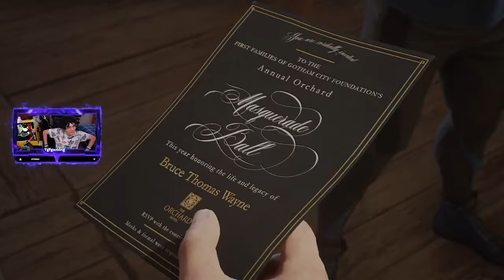The Court Of Owl Tried to Kill Nightwing Then Batgirl (Gotham Knights Part.2)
Back To My Roots Haven't Posted In A Few Years But I'm Trying To Be Back

back to this batman then i think I'm doing batman Origins or The Last of Us
Gotham Knights is an open-world action RPG set in Gotham City, where players take control of Nightwing, Batgirl, Robin, and Red Hood following Batman’s death. Each hero brings unique abilities as they fight crime and confront major villains, including the mysterious Court of Owls. The game emphasizes cooperative play, allowing players to explore Gotham together or solo, complete missions, and solve mysteries. With an evolving cityscape and engaging combat mechanics, Gotham Knights offers a fresh take on the DC universe's beloved characters and their journey to protect Gotham in Batman’s absence.